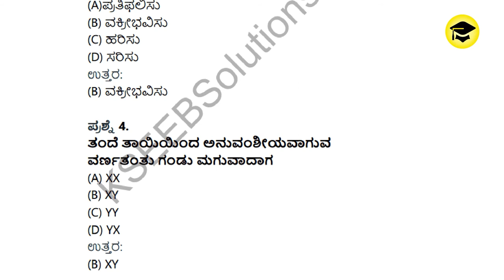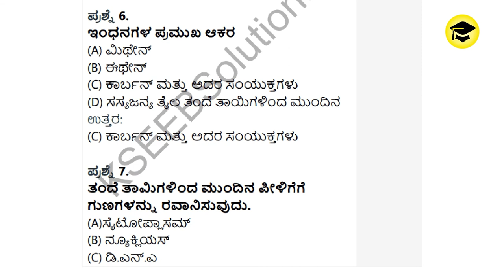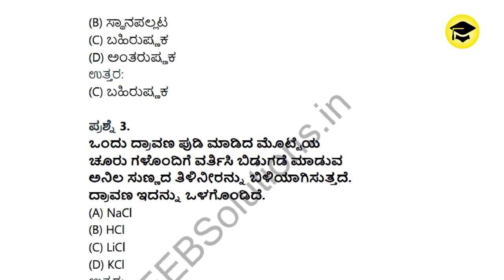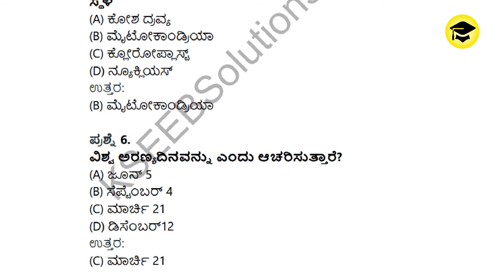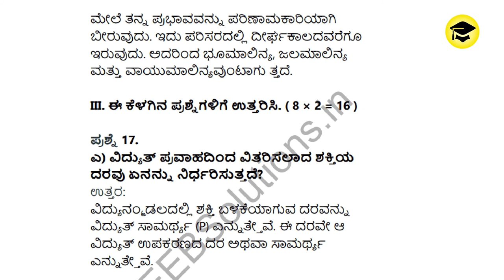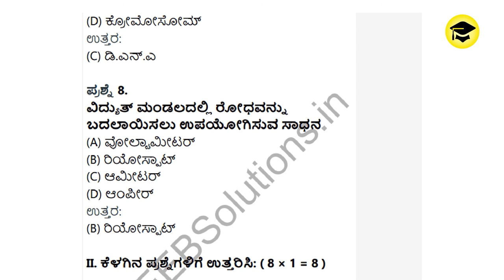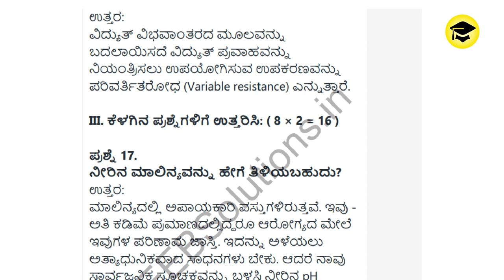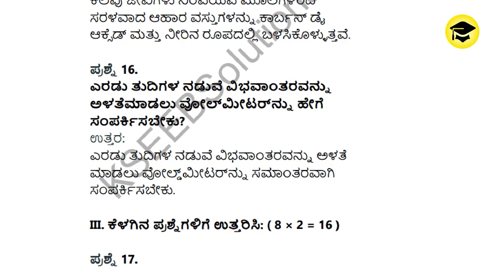SSLC Science (Kannada)1 Marks Model Question Papers-1, 2, 3 & 4 with Answers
SSLC 1st Language Kannada
Karnataka State 10th(SSLC) Standard Kannada
SSLC Passing Package - Karnataka State 10th class
SSLC - Kannada Passing & scoring Package
Karnataka SSLC 1st Language Kannada Papers Free
SSLC Notes 2020 - SSLC: Passing Packages 2021
SSLC Passing Package for better and easier passing
10th std 1st Kannada passing package
Karnataka 10th(SSLC) Standard All Subjects Passing Package

"Daily listen to the question answers repeatedly easily get high marks"

ಹತ್ತನೇ ತರಗತಿ  SSLC EXAM 2021 Tenth standard 1st language Kannada
SSLC KANNADA EXAM 2021 MODEL QUESTIONS PAPER and answers,

Easy Learn